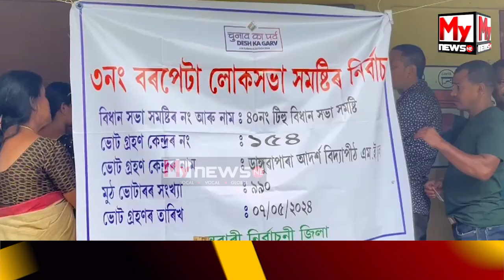🔴 মন্ত্ৰী চন্দ্ৰমোহন পাটোৱাৰীৰ সাব্যস্ত ভোটাধিকাৰ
My News NE:  🔴 মন্ত্ৰী চন্দ্ৰমোহন পাটোৱাৰীৰ সাব্যস্ত ভোটাধিকাৰ

🔴 নলবাৰী বানেকুচিত কেবিনেট মন্ত্ৰী চন্দ্ৰমোহন পাটোৱাৰীয়ে বানেকুচিৰ ৮১৩ নং

🔴ডাঙ্গুৱাপাৰা আদৰ্শ এম ই স্কুলত ভোটাধিকাৰ সাব্যস্ত।